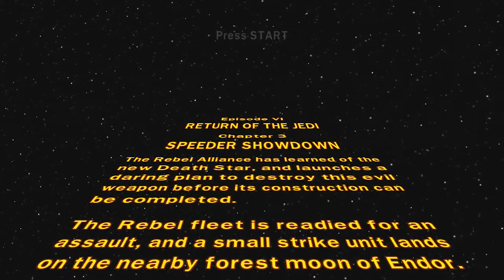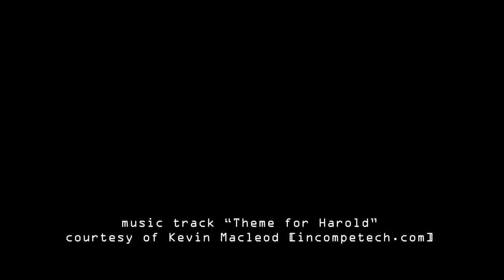Lego Star Wars - Part 33 - The Forest Moon of Endor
Burtis and Ben hop on their bikes and ride!!. into a lot of stuff.